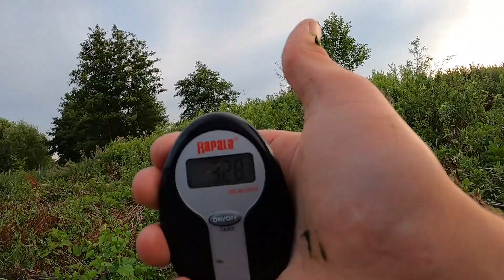Summer Frog Fishing- Pulling Bass Out of THICK cover!